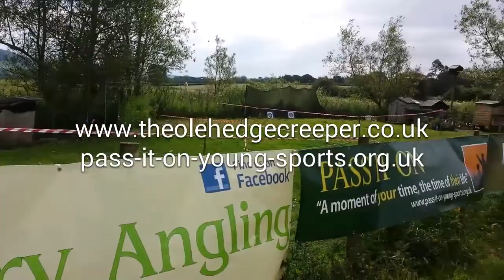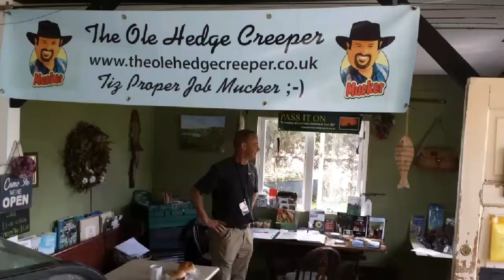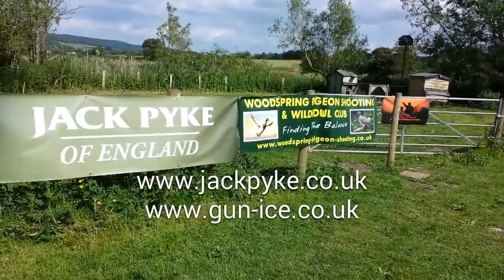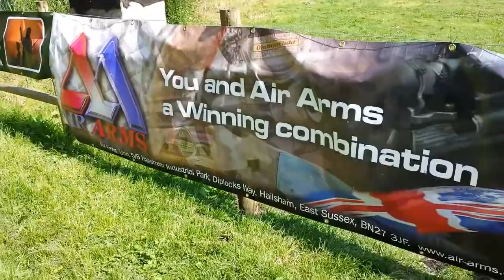Pass It On Taster Day at Jacklands on Fathers Day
Fathers day 2014 were back at Jacklands fishery in Tickenham for our Famous Pass It On Young Sports Taster Day. All I can say is WOW as the sun shone blazing and we had young sports from the age of 1 to not so young sports of 90 all enjoying every fieldsports disaplins we had on offer, I dont think this day could of gone any better. A massive thanx to all involved and all our supporters and sponsors.